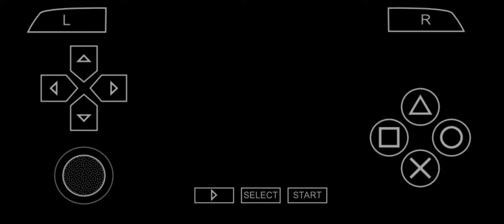The Warriors rumble mode Army-ing Lizzies 2 vs Rouges ppsspp android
Make sure like this video

Wreck em all - to soldiers attack

Let's go - to soldiers follow you

Watch my back- to depend soldiers warchief

Mayhem- to soldiers trash anything

Hold up- to soldiers stop and stay

Scatter- to soldiers split up

How to cheat on Android 😁

1.dowload the zarchiver and cheat text you can find zarchiver on play store
Link on cheat text:
2.go to download and extract the file of the warriors cheat text

3.rename the warriors cheat text on
ULUS10213.ini

4.copy the renamed file, go to PSP file, tap cheats and paste.

Enjoy playing!!

Attack and Combo:
⏹️,⏹️,X
⏹️,X
X,⏹️
⏹️+X (heavy attack)
⭕+X (strong grab)
⏹️+X+X+X (during grab and rage)